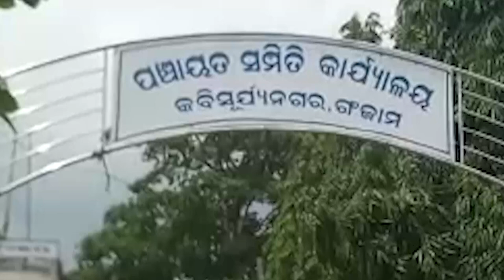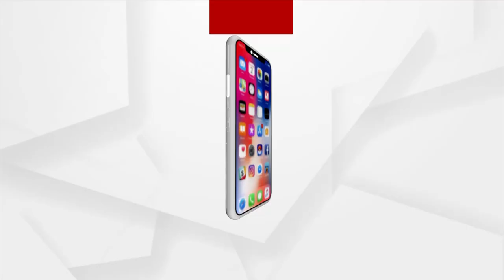ସରକାରୀ ଯୋଜନା ପାଲଟିଛି ପ୍ରହସନ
ଚାଷୀ ଉତ୍ପାଦିତ ଶସ୍ୟକୁ ସୁରକ୍ଷିତ ରଖିବା ଉଦେଶ୍ୟରେ 2016-17 ଆର୍ଥିକ ବର୍ଷରୁ ଗଞ୍ଜାମ ଜିଲ୍ଲା କବିସୂର୍ଯ୍ୟନଗରରେ ଧାନଖଳା ଯୋଜନା ଆରମ୍ଭ କରାଯାଇଥିଲା । କିନ୍ତୁ ନିର୍ମାଣ ହୋଇଥିବା ଧାନଖଳା ଗୁଡିକରେ ଚାଷୀଙ୍କ ଲାଗି କୌଣସି ସୁବିଧା ନଥିବାରୁ ଏହା କାମରେ ଲାଗୁନି l ଶେଷରେ ବାଧ୍ୟ ହୋଇ ଚାଷୀ ନିଜ ଅମଳ ଧାନକୁ ମୁଖ୍ୟ ରାସ୍ତାଉପରେ ପକାଇ ରଖୁଛନ୍ତି